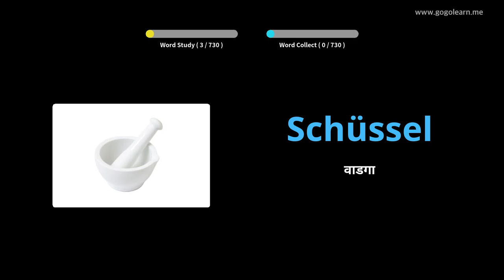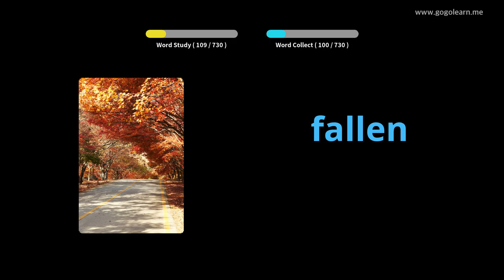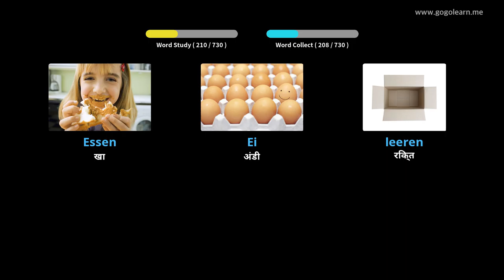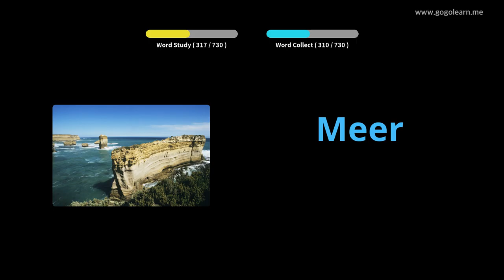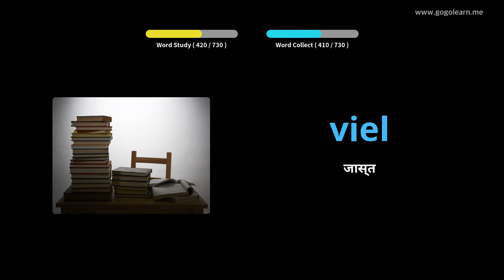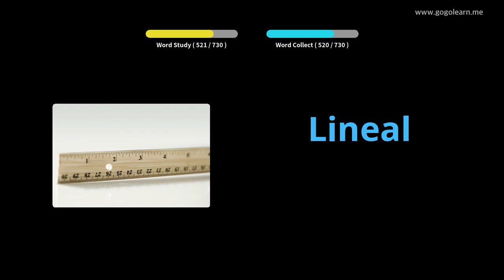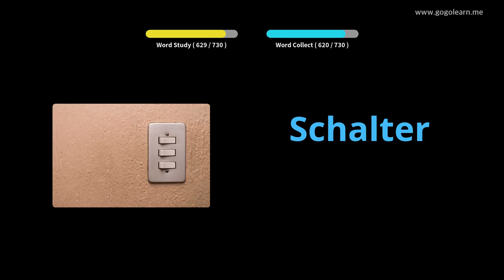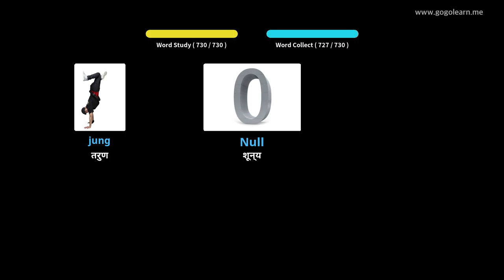जर्मन शब्दसंग्रह मुले |Golearn